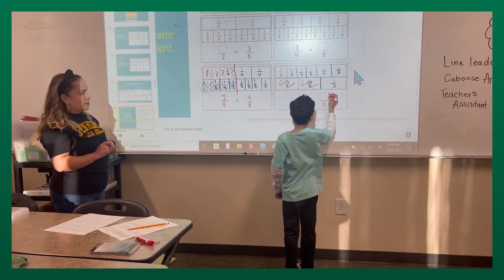GGC in :60 – Episode 1, Spr. '23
Got 60 seconds? Learn about the Grizzly Academy Dreamers after-school program, the School of Business Expo and more in the first episode of the spring '23 semester.